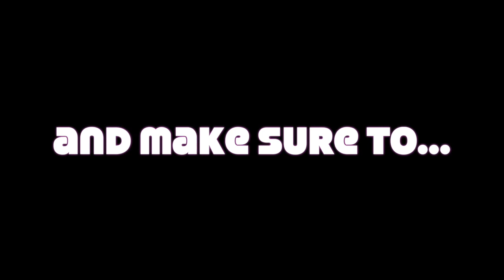WE HIT 100 SUBSCRIBERS!!!!! | I Just Couldn't Wait to Share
I just want to express how much I appreciate the love I am receiving here on my channel. When I first started this channel it was to just document my journey through nursing school and after this past year I have really dedicated some time to it and it is finally started to payoff.

I will be giving away three giveaways when I hit 100 subscribers; one for each of the categories that I vlog/YouTube about:

1. nursing
2. BUJO
3. make-up.

Details for Giveaway #1 (Make-up) Will be posted on Sunday, June 18th, 2017.

***#1 Goal for this year is to make it to 500 subscribers/followers on Youtube and ALL social media so...